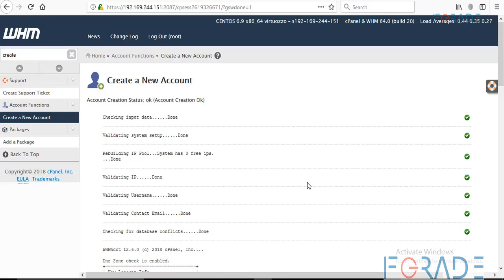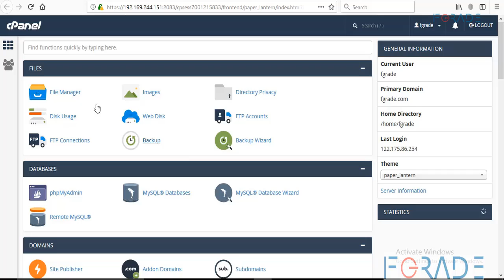Create cPanel from WHM - EASY!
cPanel Access all the hosting features and settings

In this video learn step by step process how to create cPanel from WHM.